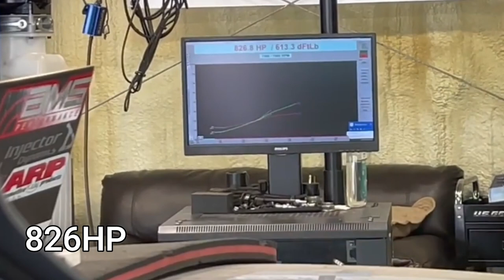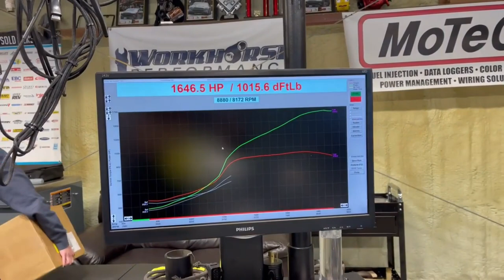BRUTAL 1650 HP TWIN TURBO AUDI R8